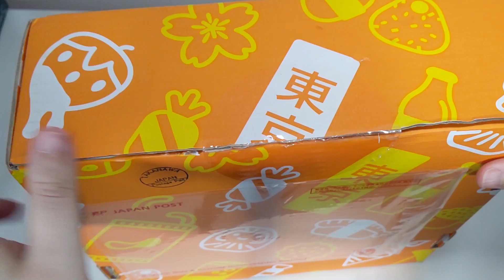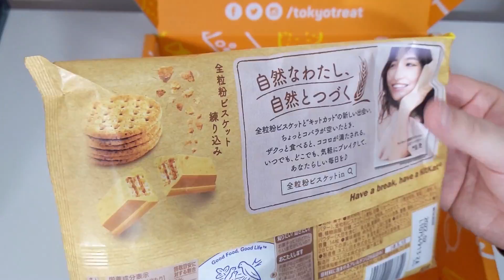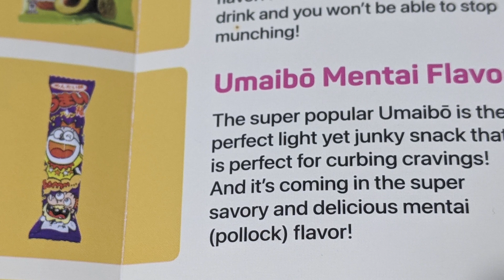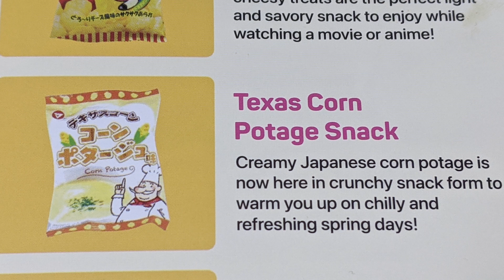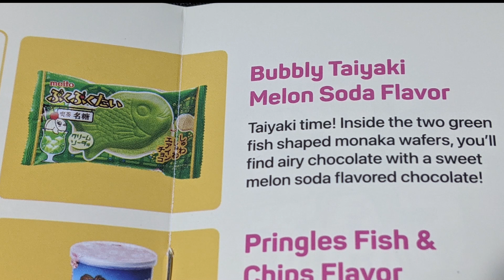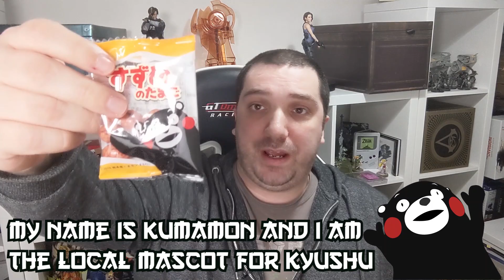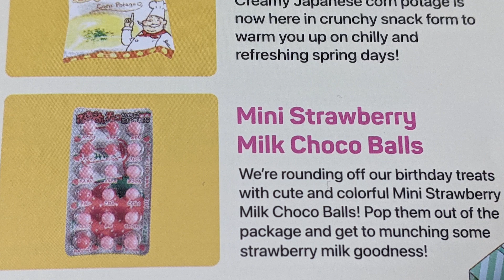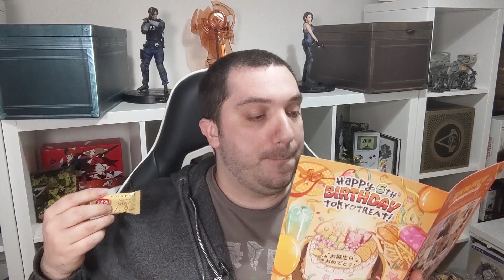Tokyo Treat May 2021 Snack Box !! Birthday Special!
Hey fellow Japanese culture enthusiasts! it's my birthday month and what better way to hide my sorrow of not being able to travel this year then by order sweets and snacks from abroad!

Funnily enough it's also Tokyo Treat's birthday month so why not celebrate it together!